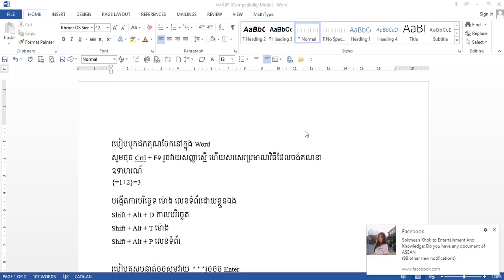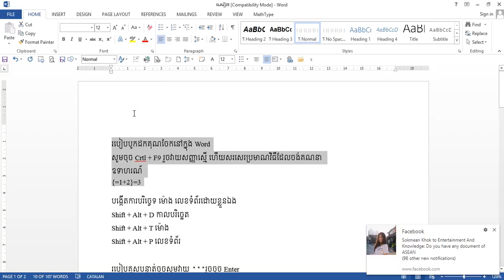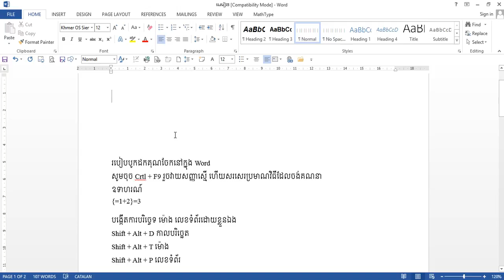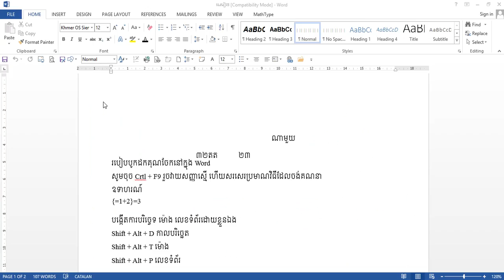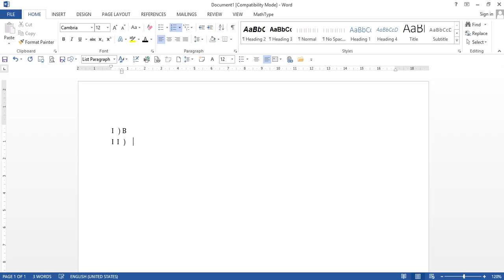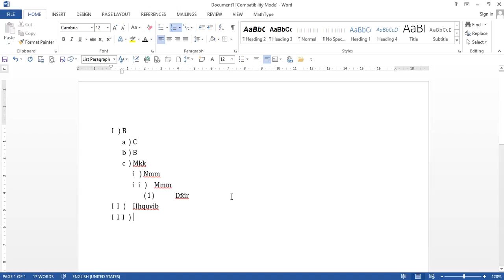Trick to Edit Ms. Word Document Faster - word advanced part 4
ចូលរួមវិភាគទាន ABA: 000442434 Trick to Edit Ms. Word Document Faster